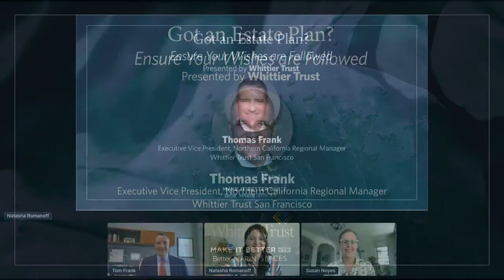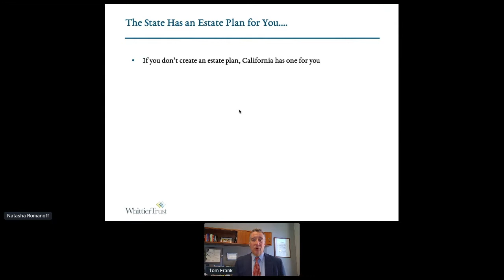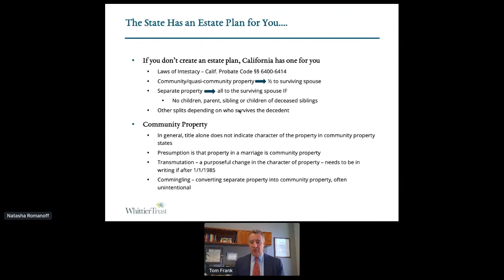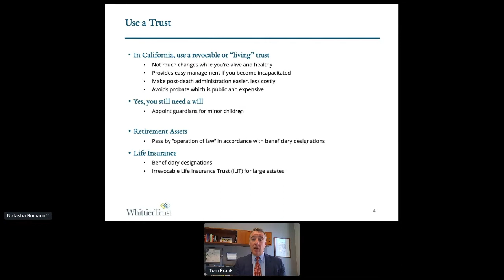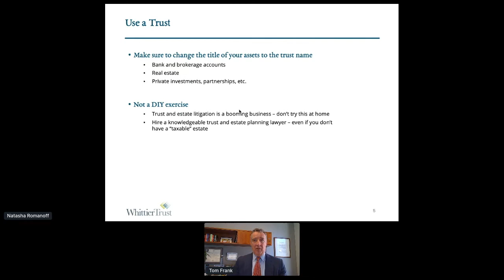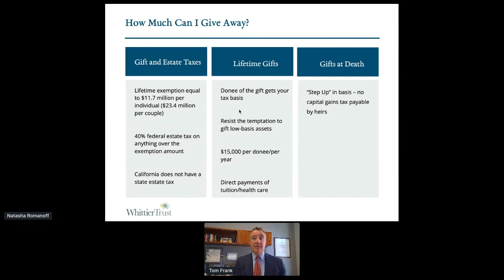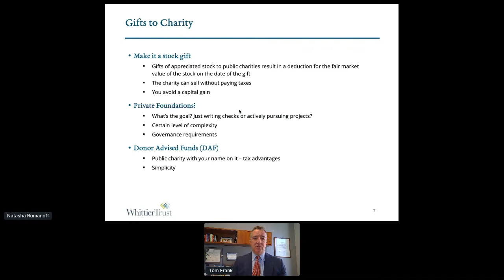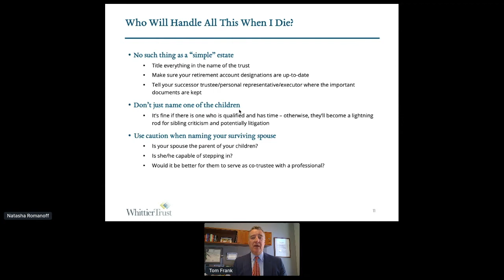Succession Planning with Whittier Trust San Francisco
Together we discussed essential information about trusts, charitable giving, property transfer, heirs, and much more.